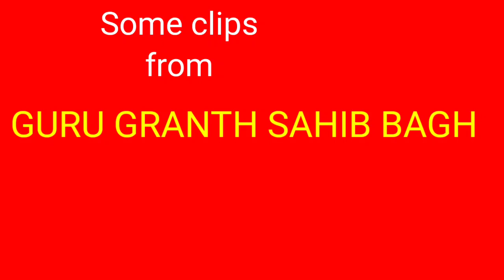Clips From GURU GRANTH SAHIB BAGH PATTO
due to some issue we're unable to upload all clips.
next Saturday we'll try.